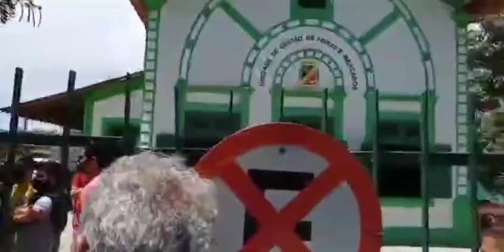EM CARUARU, feirantes realizaram PROTESTO no Parque 18 de Maio, em 6/10/2021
EM CARUARU, FEIRANTES REALIZARAM PROTESTO CONTRA A PREFEITURA ,NO PARQUE 18 DE MAIO, NESTA QUARTA-FEIRA, DIA 6/10